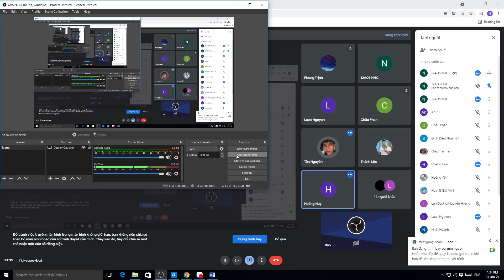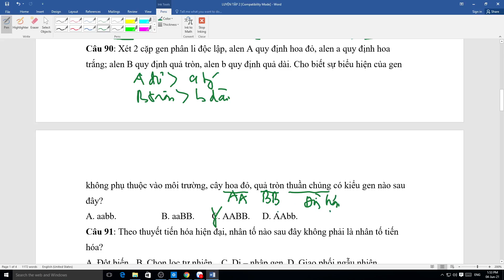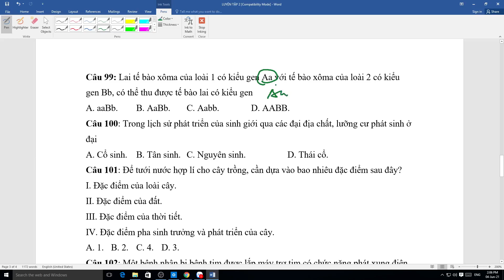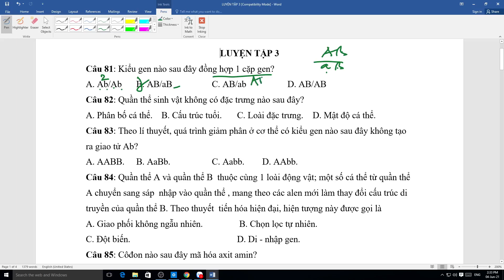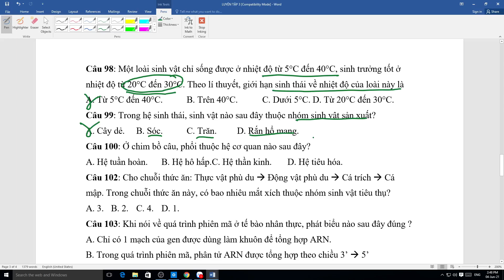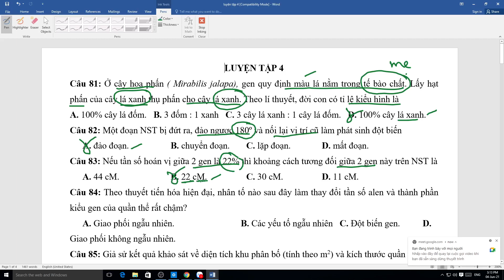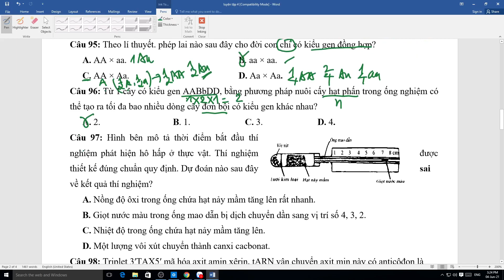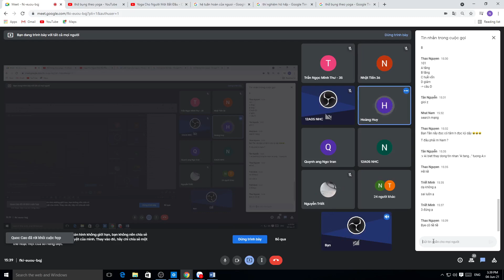C Nha Sinh A5 04062021